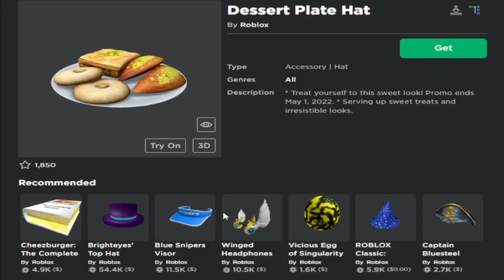¡ITEM GRATIS! COMO CONSEGUIR SOMBRERO DE PLATO CON PARTICULAS GRATIS! (Roblox)